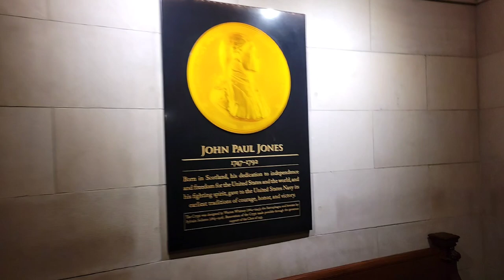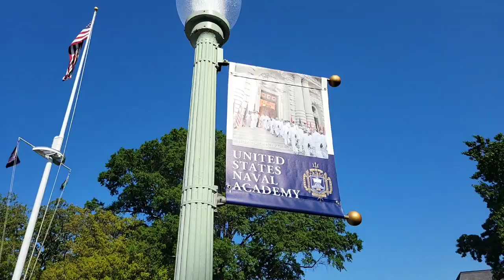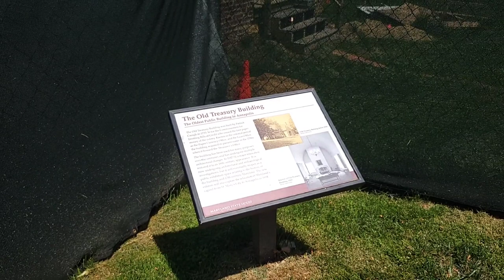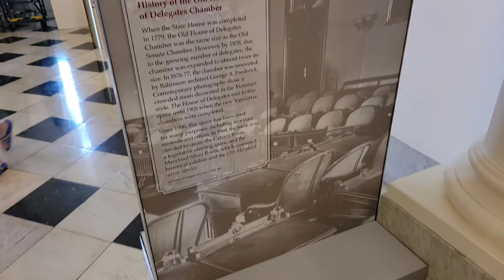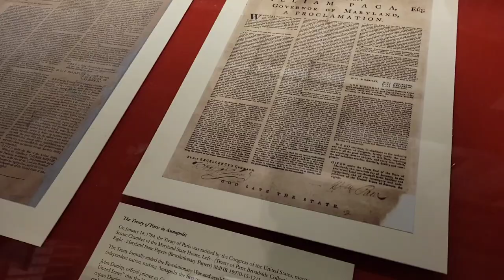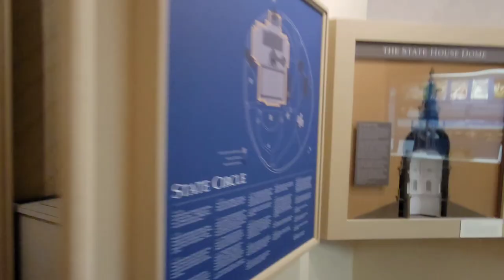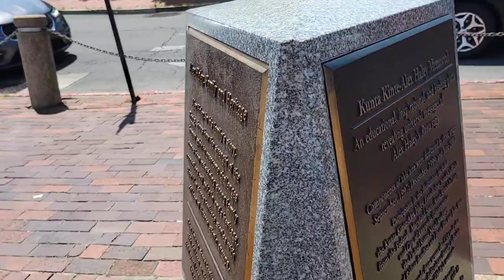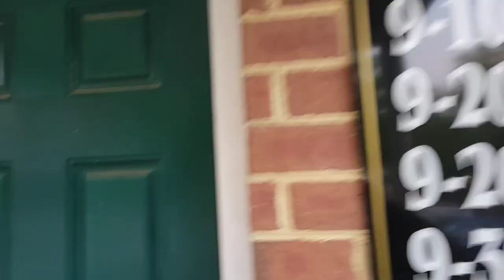DC day 3